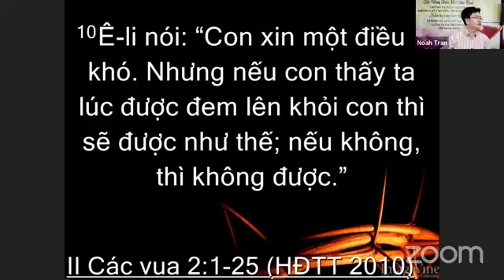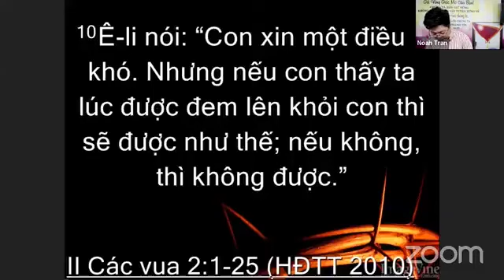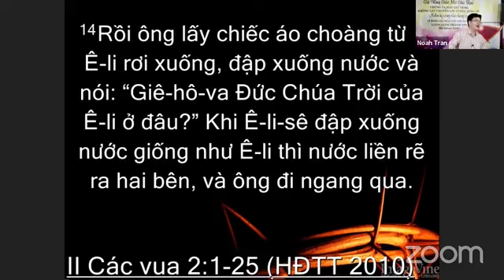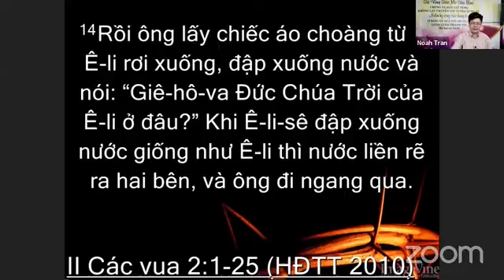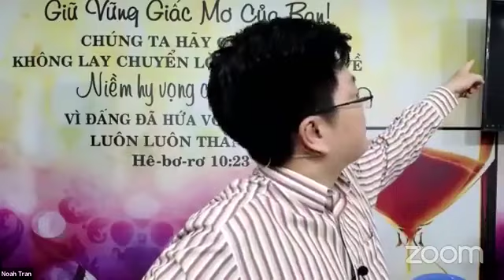Những Mức Độ Của Sự Xức Dầu | Tiết 6 | Diễn giả đặc biệt | Tháng 11/2023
Xem các tiết học khác của chương trình bồi linh này tại đây:

Đăng ký tham gia các chương trình bồi linh khác tại đây